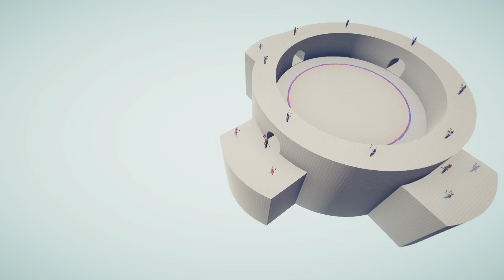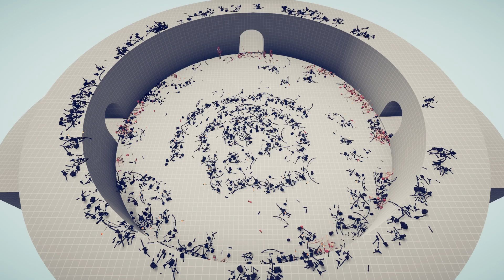ข้าคือเจ้าแห่งสังเวียนนี้! แน่จริงก็เข้ามา!! # Totally Accurate Battle Simulator [TABS]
เกมจำลองสงครามที่น่ารักมุ้งมิ้ง